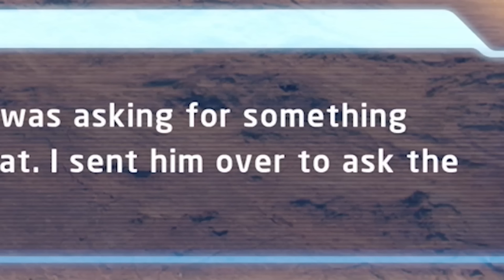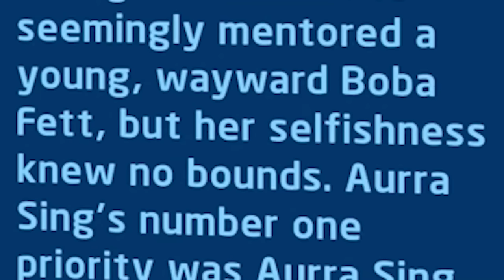I became the WORST bounty hunter in the galaxy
Lego Star Wars The Skywalker Saga gameplay where I put together the greatest team of bounty hunters ever! For more Minecraft videos and new Lego Star Wars The Skywalker Saga, stay bombastic 🕶

Palpatine Approved.
Stay Bombastic.